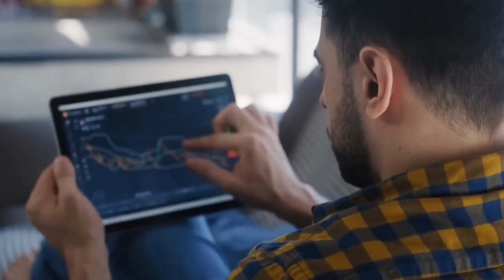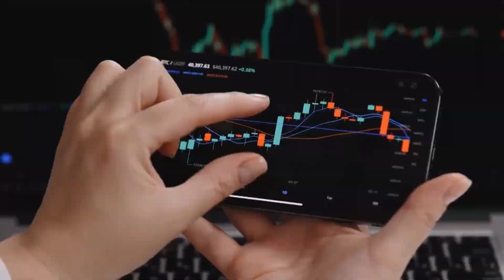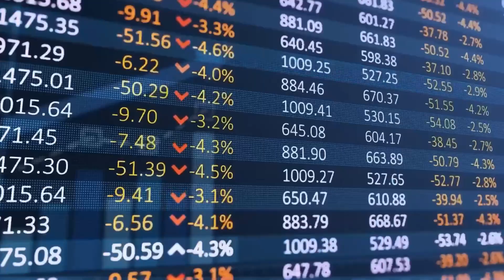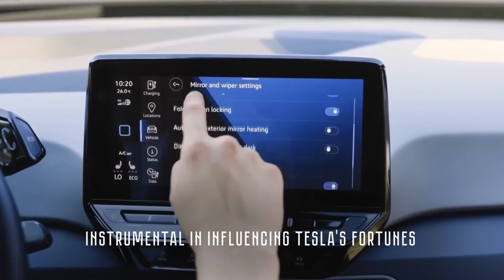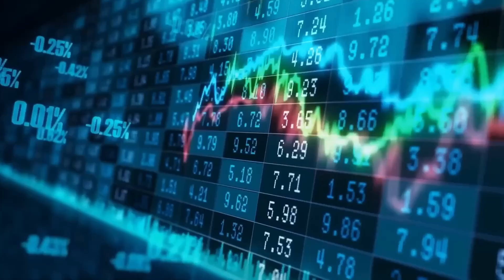INVESTORS Get Ready! TESLA Stock will soon HIT It's All Time HIGH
When will Tesla's stock price reach new heights, soaring above its previous all-time high? This question looms large in the minds of investors, marking the enduring fascination with the electric vehicle giant. Since its tumultuous journey began with its 2010 initial public offering, Tesla has become a captivating figure in the world of finance and investment. Its stock price has experienced remarkable highs, followed by unpredictable downturns, a testament to the volatility of the market. Led by the enigmatic Elon Musk, Tesla's trajectory is a roller coaster ride that continues to intrigue and challenge investors, fueling their anticipation for the next summit.